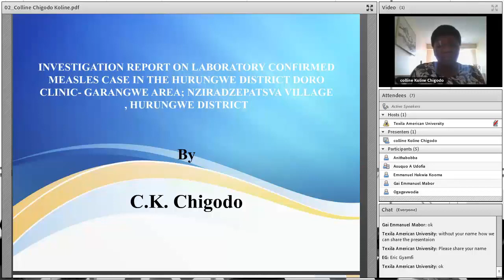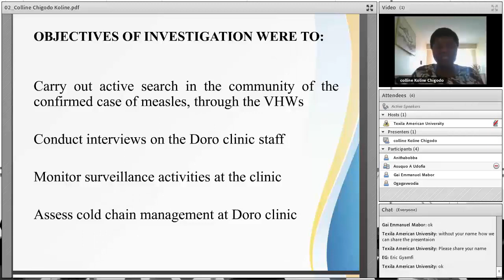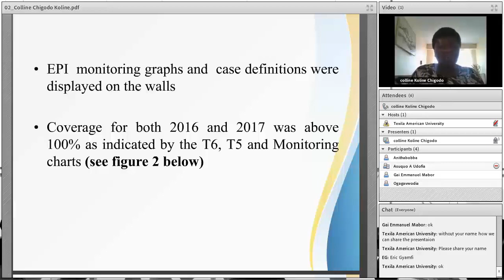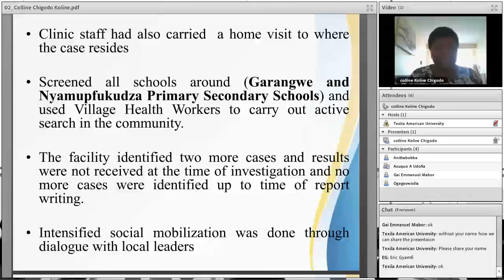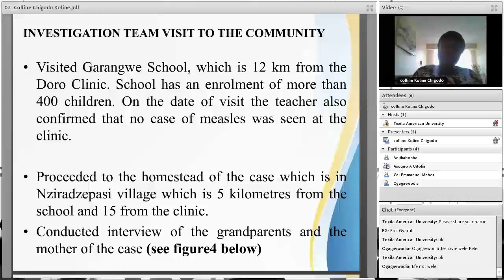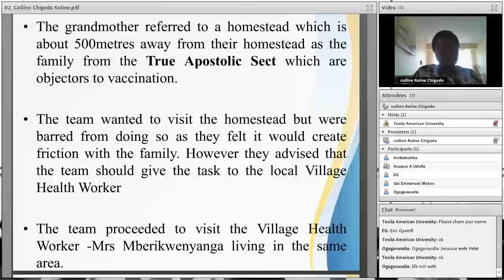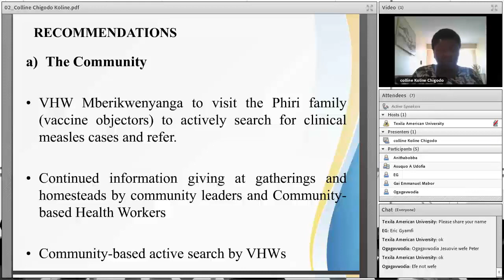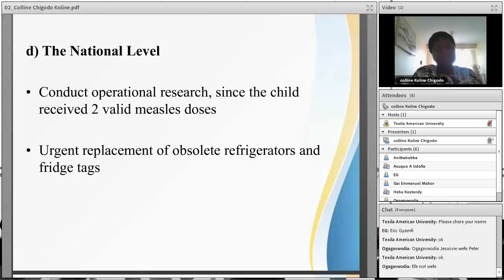Ms. Colline Chigodo Koline | Public Health | Zimbabwe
An presentation in the 4th International e-Conference 2017 on the topic “Investigation Report On Laboratory Confirmed Measles Case In The Hurungwe District Doro Clinic- Garangwe Area; Nziradzepatsva Village , Hurungwe District. A Case Investigation Report" – Public Health